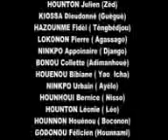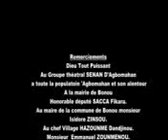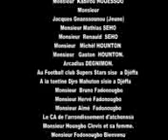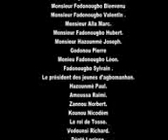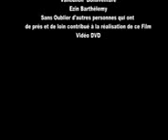HAGBE HO 4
ADJAKAMADASSA